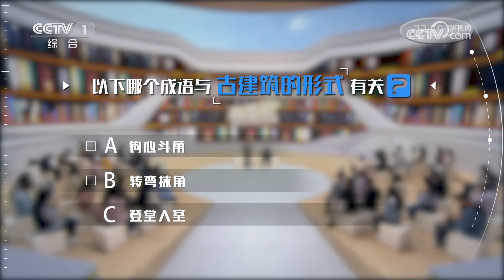《开讲啦》同济大学常青教授：再生风土引全球可持续风潮 让历史建筑在当代活起来！| 开讲啦 The Voice